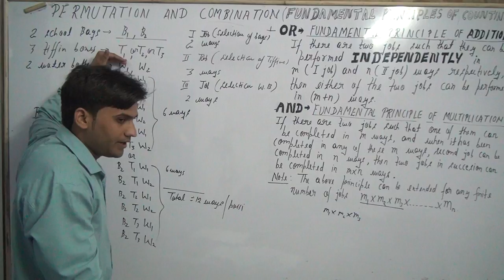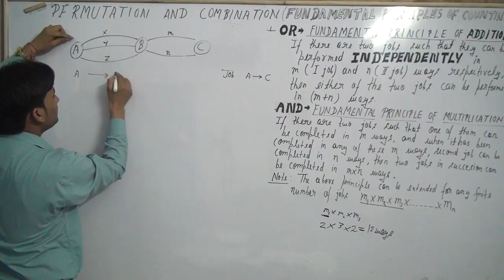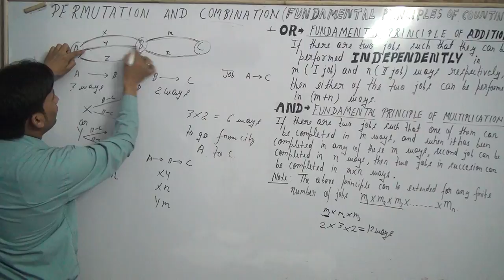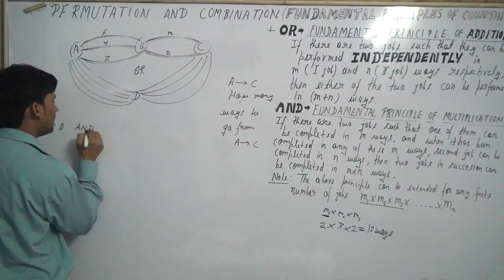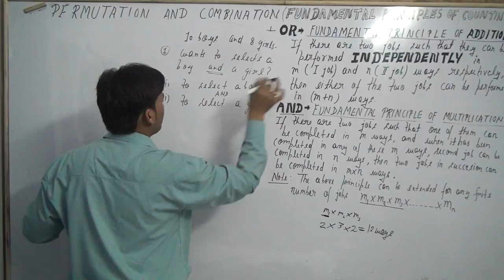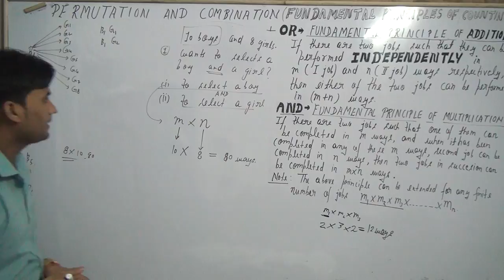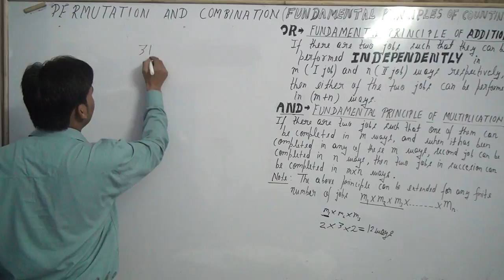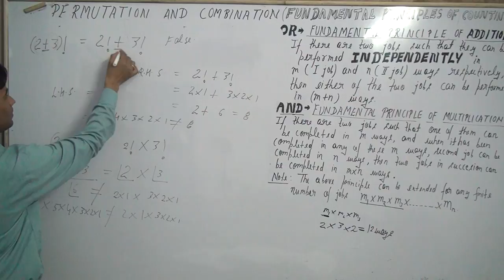PERMUTATIONS AND COMBINATIONS CLASS 11 PART 14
PERMUTATIONS AND COMBINATIONS CLASS 11 PART 14  (FUNDAMENTAL PRINCIPLE OF COUNTING ,RULES OF AND and RULES OF OR...EXPLANATIONS WITH THE HELP OF SOME EXAMPLES)